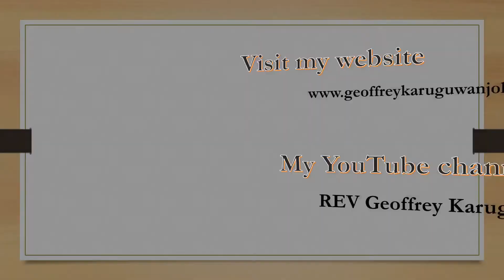PART 2-TUTIKARIGANIRWO NIKUHOYA TWI MBAARA-INI YA KIROHO DANIEL 10:7-14